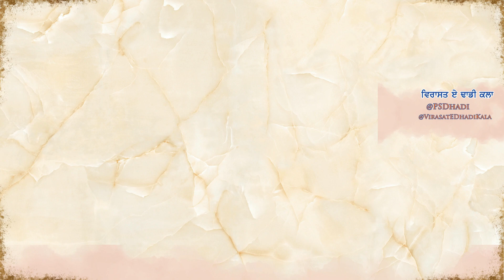Dhadi Daya Singh Dilbar | Shaheedi Guru Teg Bahadur | Studio Recording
00:00 Matyia Saka - Dukhiye Hai Kashmir De
04:53 Mirza  - Nauve Patishah Shaheedi Poun Nu
11:11 Geet - Vah Mati Das Balbir Ne
16:12 Saka - Jad Jalam Nauve Guran Te